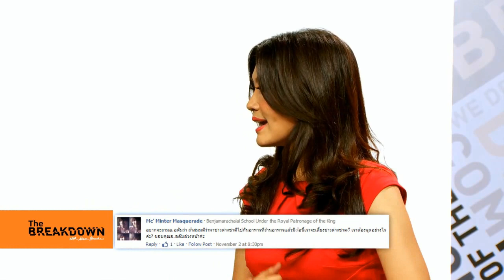ฉันจะเลี้ยงกับแบ่งกันจ่าย ภาษาอังกฤษ